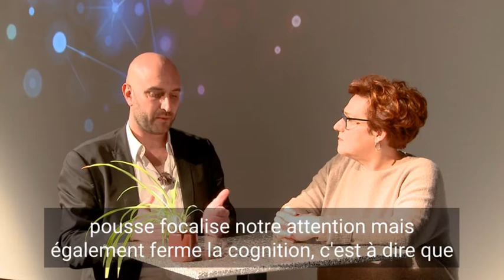Les pourquoi du comment PATHWAY : Les métaphores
Dans cette vidéo, suite de notre série les pourquoi du comment Pathway :
Un échange entre Chloé Nortier et Guillaume Attias sur le thème des métaphores et de leur utilisation en facilitation, en coaching et en clean coaching.

Nous vous souhaitons une bonne journée,

Chloé Nortier et Jean-Baptiste Nortier
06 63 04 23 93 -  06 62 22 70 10